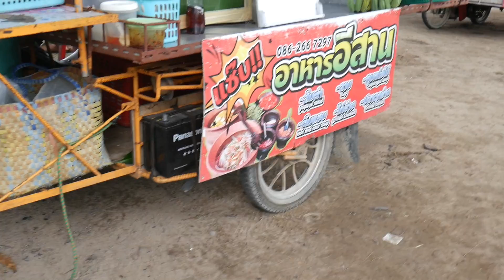► Thailand mit Baby ☼ Phuket ♫ 2017 - VLOG#5 Ton Sai Wasserfall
Wir sehen uns den Ton Sai Wasserfall in Phuket an, sind im Einkaufszentrum Tesco Lotus, erzähle ich über Autofahren in Phuket und was man so alles mit benötigt im Urlaub mit Baby.

Während meiner Papakarenz (Elternzeit) von Feb/März 2017 geht`s für uns nach Thailand - Für all jene die auf Sommerfeeling und Urlaubsglücksgefühle stehen oder einfach wissen möchten wie es ist mit einem Baby zu verreisen - Begleitet uns doch einfach! :-)

Wer mehr über uns erfahren möchte einfach folgen auf

Viel Spaß! :-)

Über ein Abo/Like oder Kommentar würden wir uns sehr freuen!

Song:
Dyalla - Fight for you
Joakim Karude - That day
Ashleyi - I dont want to be famous
OLWIK - This life

Equipment :
DJI Mavic Pro
Panasonic Lumix G7
GoPro Hero 5 Black
GoPro Hero 3 Black
Hand Stabilizer
Panorama Schwenkkopf

Edit Programm :
FCPX